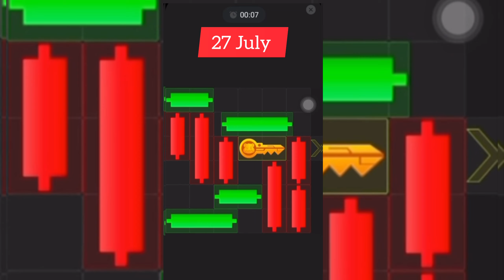mini game hamster Kombat||26 September Mani game hamster Kombat|hamster Kombat daily|| solve keys 🔐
Hey Hamsters!

Here’s a clue for today’s mini game:

Pay attention to details and update your Telegram to the latest version to ensure everything works smoothly